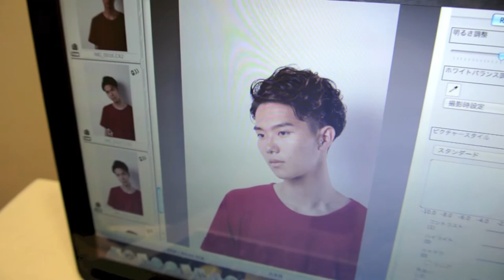Licht KYOTO Photo shooting 2016 08_08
Licht KYOTO スタイリスト河合によるMen's styleの作成動画です♪
Men'sのパーマスタイルをお楽しみ下さい☆